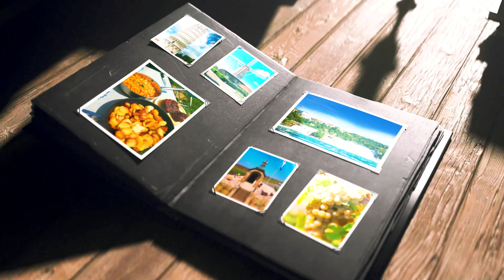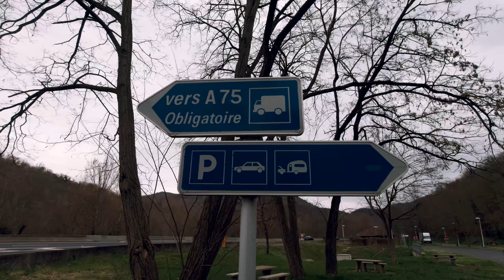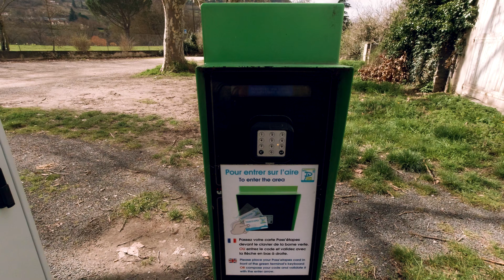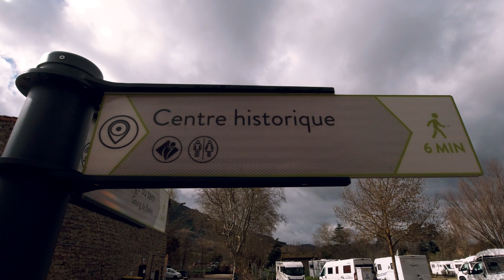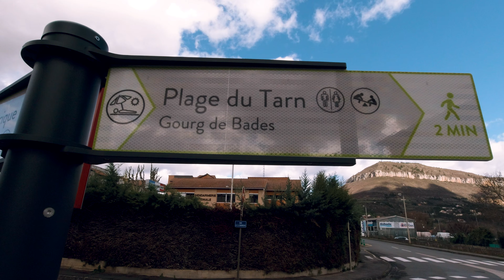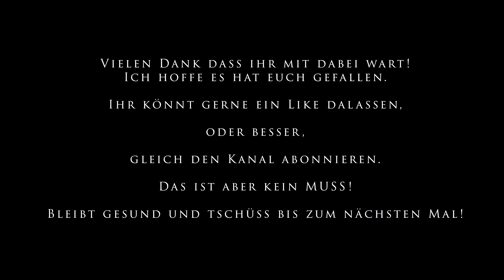03 Millau France